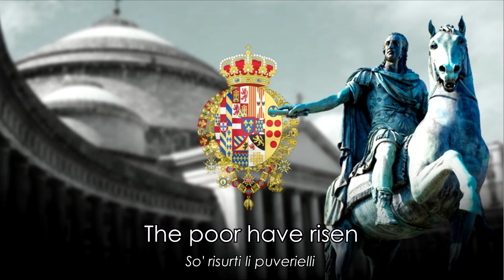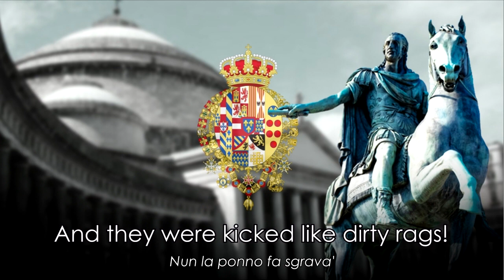Canto dei Sanfedisti - The Anthem of the Sanfedists (English x Italian Lyrics)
ℹ️ About the song: This is the war tune of Sanfedismo (from Santa Fede, "Holy Faith" in Italian) - a popular anti-Republican movement, organized by Cardinal Fabrizio Ruffo, which mobilized peasants of the Kingdom of Naples against the Parthenopaean Republic in 1799.

✝️ Its full name was the Army of Holy Faith in our Lord Jesus Christ (Italian: Armata della Santa Fede in nostro Signore Gesù Cristo), and its members were called Sanfedisti.

🎨 About the artwork:

Background: Piazza del Plebiscito (Naples)

Foreground: Equestrian statue of Carlo III (Naples)